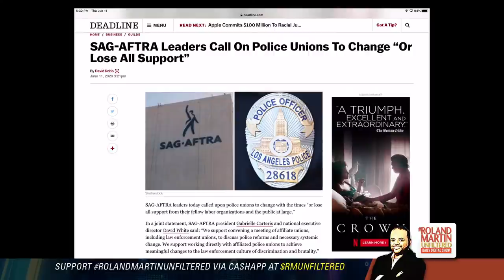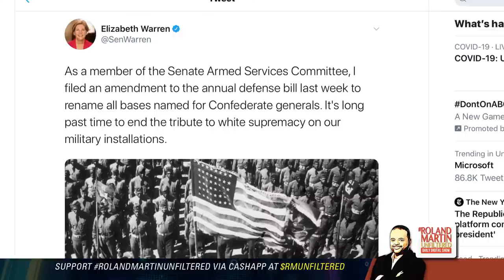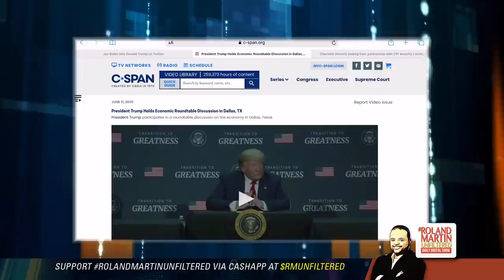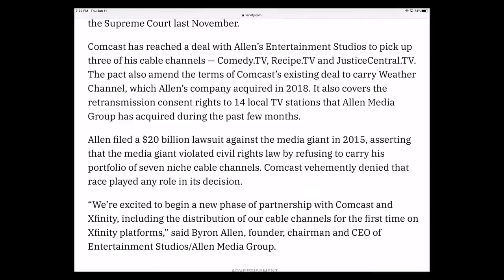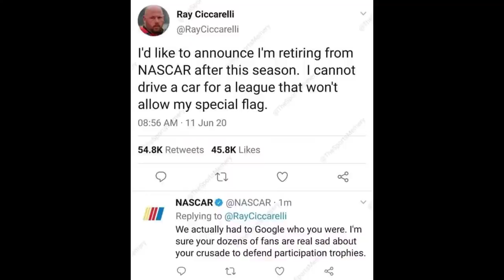6.11 Police accountability forum; Pelosi: Remove Confederate statues; General sorry for #45 photo-op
6.11.20 RolandMartinUnfiltered: CBC holds Police accountability forum; Pelosi calls for Confederate statues to be removed from the capitol; General sorry for Trump Bible-walk photo-op; Republican Ohio state Sen. Steve Huffman issues bonkers reason why black people are disproportionately impacted by COVID-19; Actor Clarke Peters talks "Da 5 Bloods"; Crazy a$$ woman in Torrance, California.